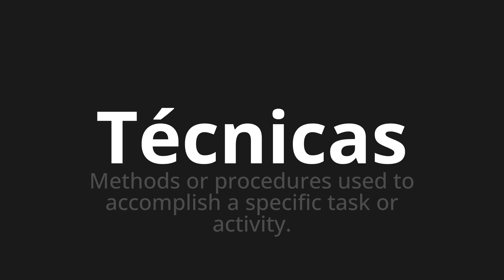How to pronounce Técnicas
Master the Pronunciation of 'Técnicas Which Means Technical' - which means : Methods or Procedures used to share task or activity. 📝 with @PronunciationSpanish 🎓🗣️ - [Your Guide to Spanish]

Learn to pronounce 'Técnicas' perfectly in Spanish with our easy and engaging tutorial by @PronunciationSpanish! 📖📽️ In this comprehensive video, we provide you with native speaker examples 🗣️👂 and phonetic breakdowns 🎵 to ensure you get the pronunciation just right.

How to say Techniques in Spanish